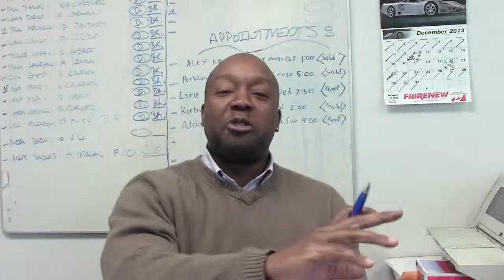Jim Dead to Me